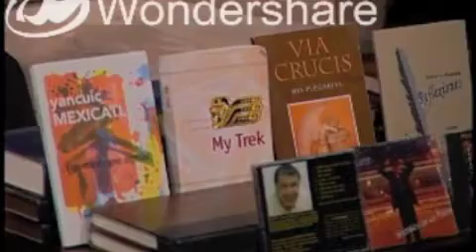Entrevista a Oscar Guzman Parte 2 de 3 en Frente Unido Arturo Delgado-Rendon arte